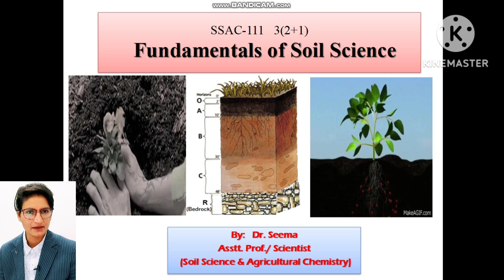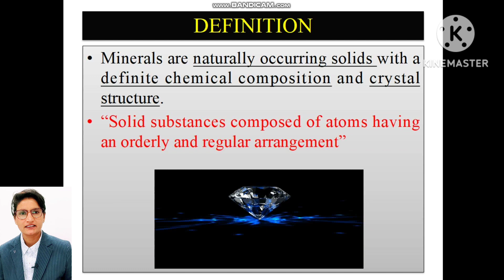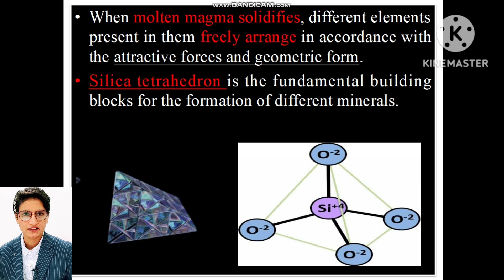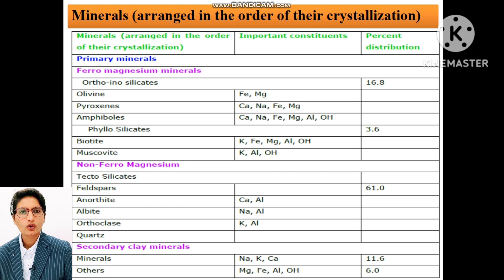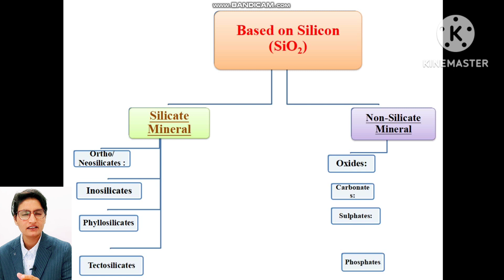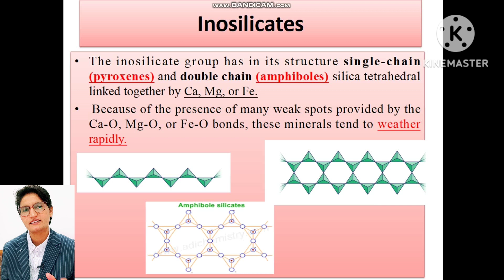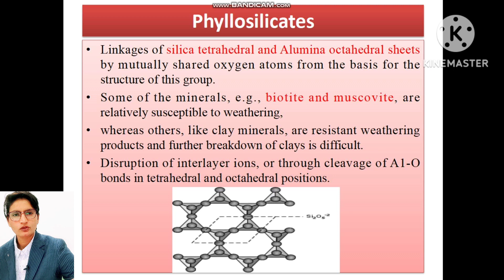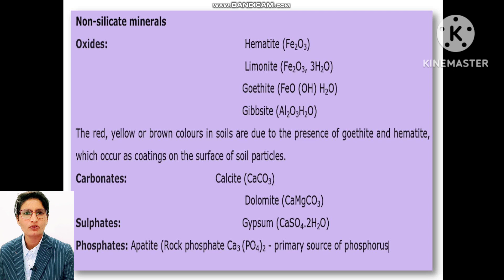Minerals & classification | खनिज I|classification of Minerals in Soil Science